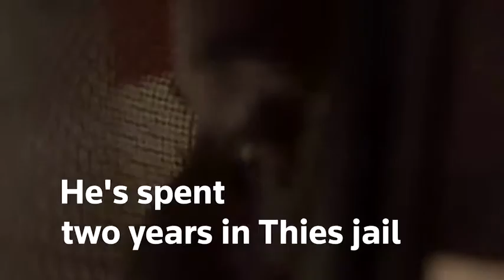The Senegal jail teaching teenagers to use swords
Weekly fencing training is taking place at Thies jail as part of an experiment to reinsert young offenders into society.